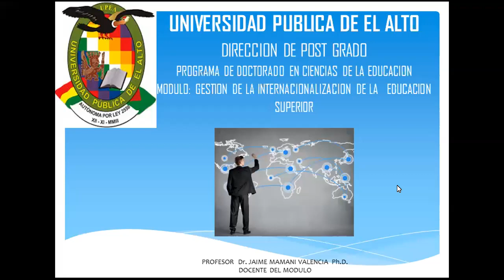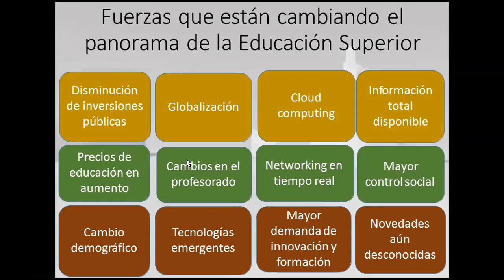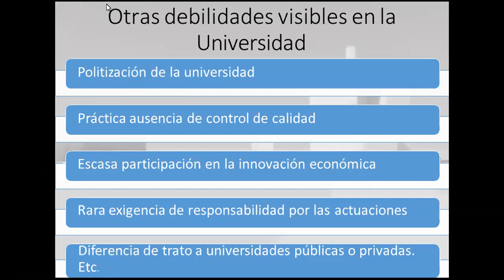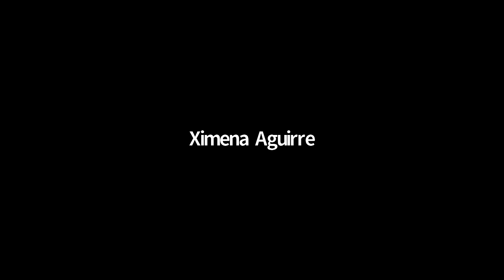Gestión de la Internacionalización de la Educación Superior